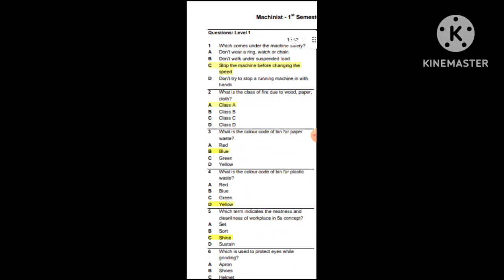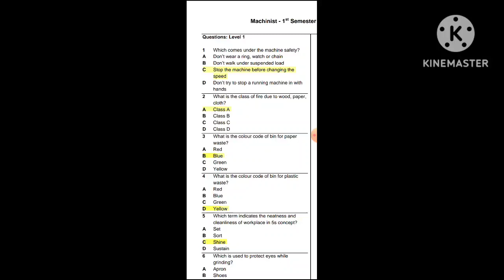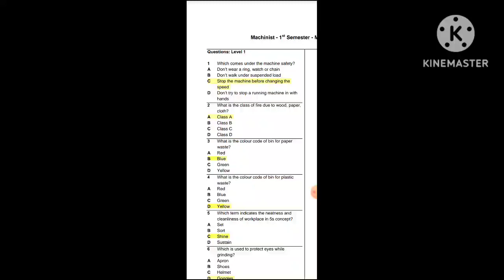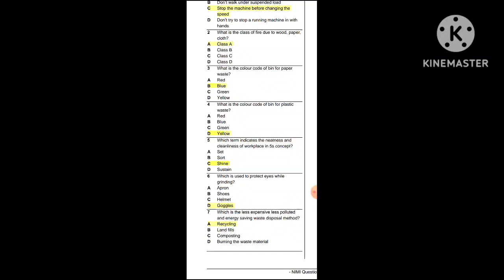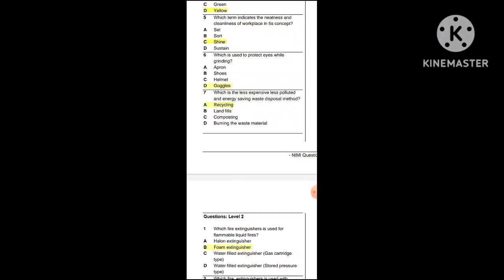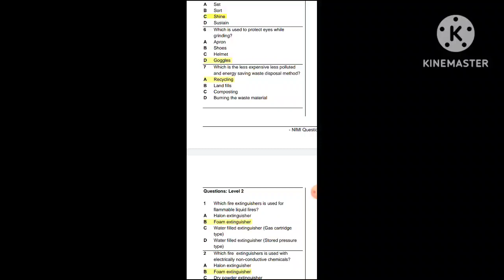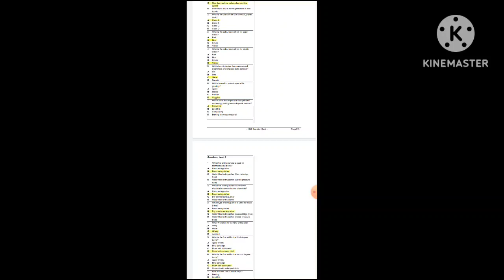ITI Machinist Trade Final exam Test series ❤️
ITI Machinist trade Test series